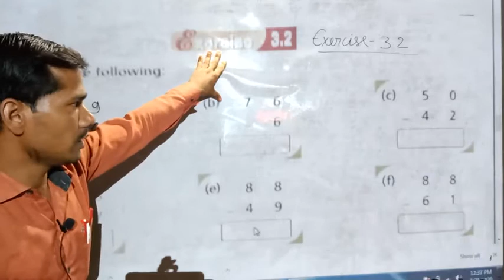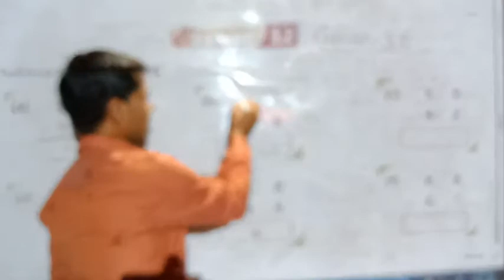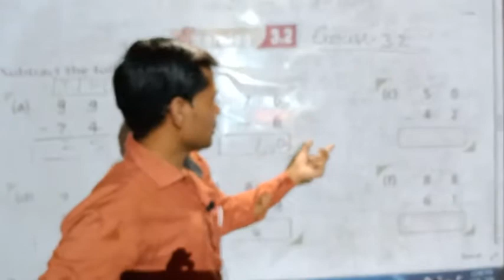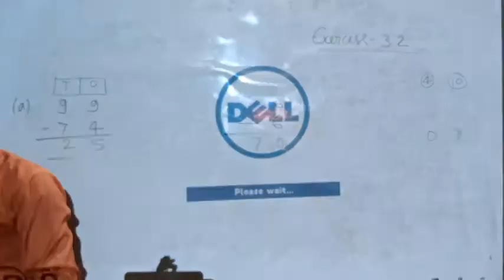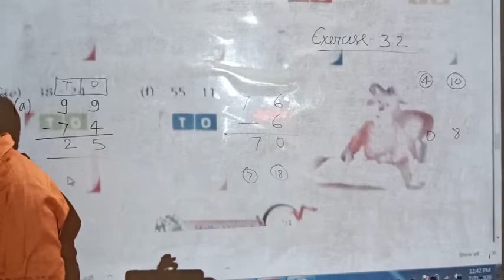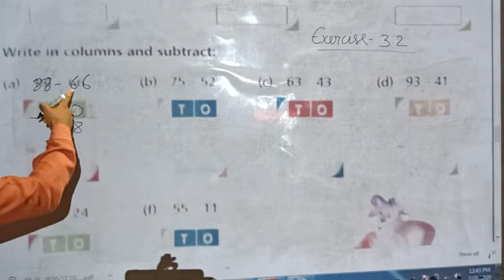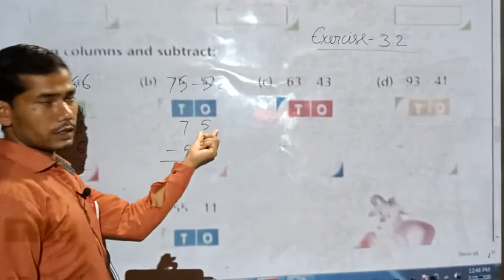VID 20200721 123725 s01 denoised 361